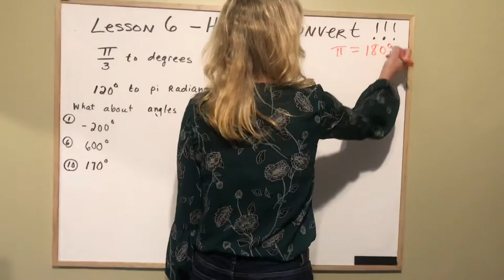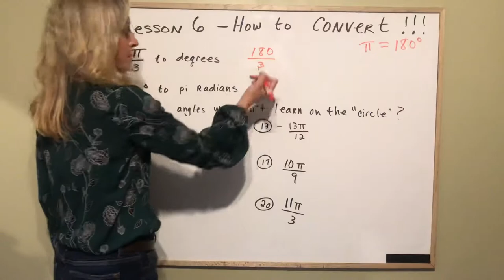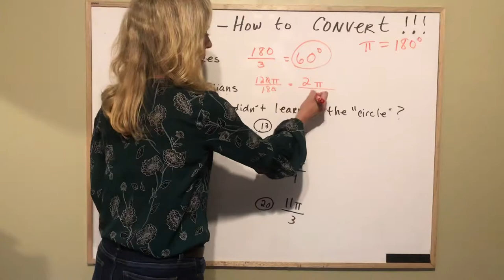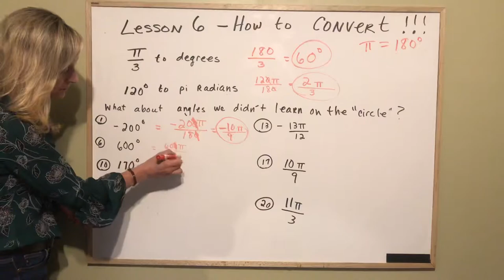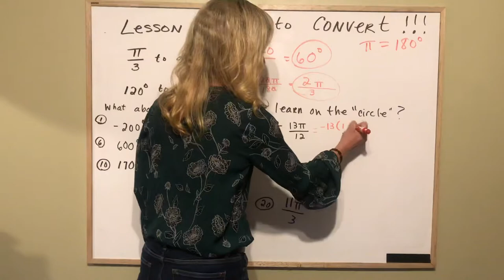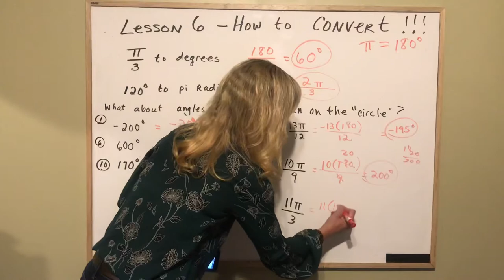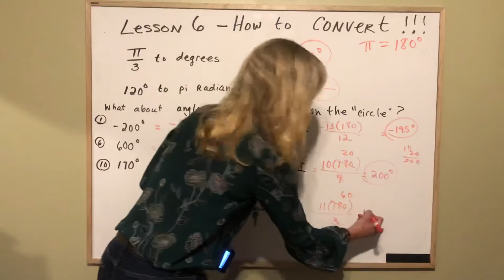Lesson 6 - Unit Circle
Convert pi to degrees and degrees to pi.